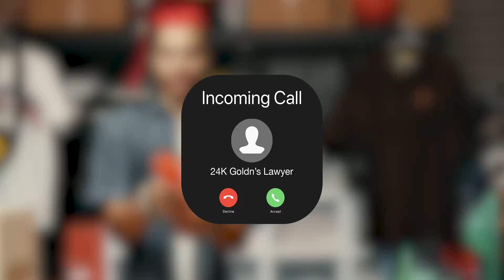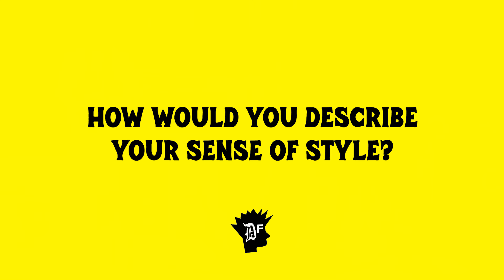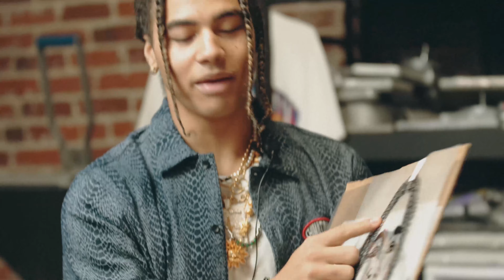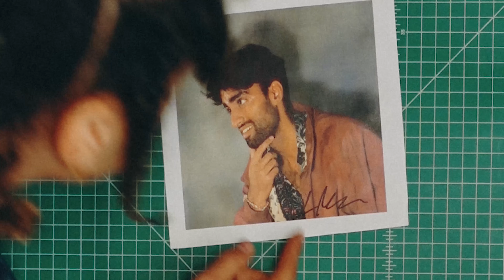24KGoldn On Why He Dropped Out of College | Design Freestyle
24KGoldn x Chinatown Market Available now!

Shop Chinatown Market:
►Store